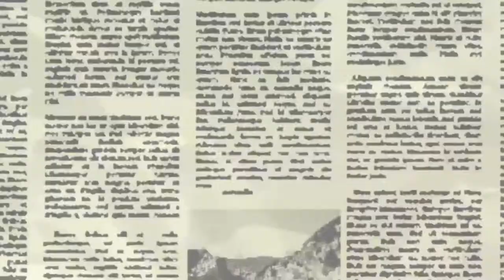Dualidade - Ep - 14 - F*deu Geral - Um livro sobre Esperança? [Mark Manson]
F8deu Geral - um livro sobre esperança?
Vivemos em uma época interessante. Materialmente, nunca estivemos melhor — temos mais liberdade, mais saúde e mais riqueza do que em qualquer momento da história da humanidade. Temos acesso a tecnologia, educação e comunicação de maneiras que nossos ancestrais jamais sonhariam e, mesmo assim, sentimos essa desesperança esmagadora. O que está acontecendo, afinal? Se você também está se fazendo essa pergunta, o livro de Mark Manson é sua próxima leitura obrigatória.

Dualidade - um bate-papo com resumo de livros sobre o desenvolvimento humano e as inquietações da vida moderna com a jornalista Adriana Nicacio e a publicitária Júlia Scheibel.

Spotify Podcast: Dualidade